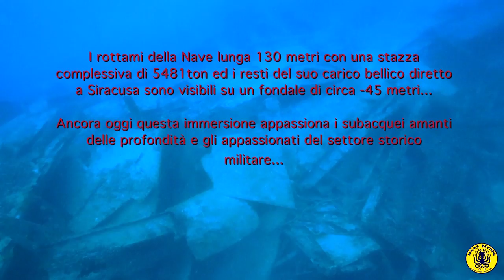SS BAARN - Neas Diving Center - Calabernardo Noto (SR)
Relitto della Nave SS BAARN affondata nella Seconda Guerra Mondiale durante le operazione dello Sbarco angloamericano in Sicilia. Il relitto si trova nello specchio d'acqua davanti alla cittadina di Avola a circa -45 metri. Ancora sono visibili i rottami della nave e del carico bellico che trasportava composto da munizioni e mezzi militari.